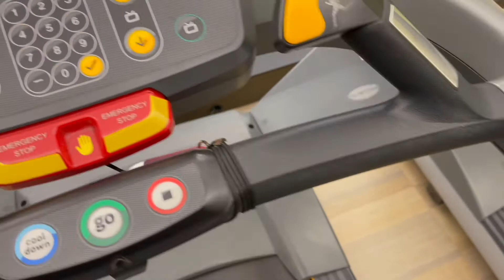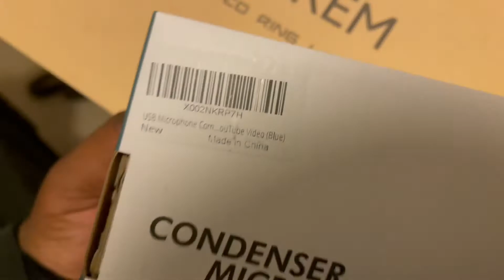MY WEIGHTLOSS JOURNEY Ep 2 - I LOST 10 LBS IN A MONTH! + 5 BEGINNER TIPS FOR WEIGHTLOSS!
WERE MAKING HELLA PROGRESS YA BOY IS GETTIN SLIM! SO EXCITED IM DOWN 10 LBS THIS MONTH ALREADY. BEEN GOING IN LIKE CRAZY ALL MONTH LONG! THERES NO TURNING BACK. ITS GO TIME!!!
HERES SOME TIPS THAT HELPED ME SO FAR ON MY WEIGHTLOSS JOURNEY
(SKIP TO FOR START OF 10LBS DOWN PART @4.49)

Car Page IG - @Z2RISKY
Personal Instragram - Almighty_Wel